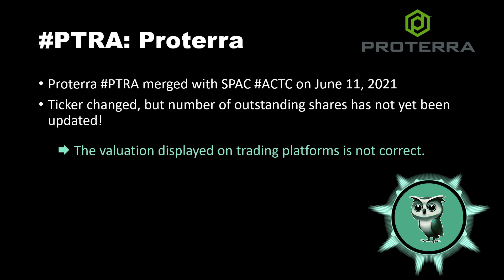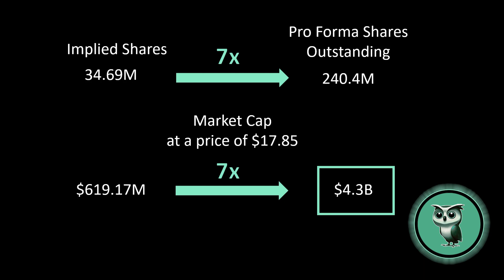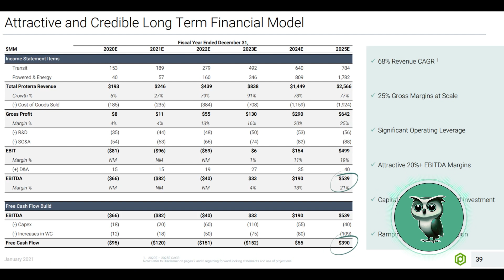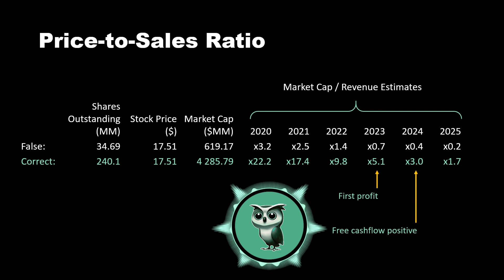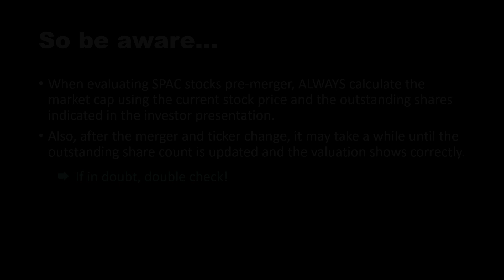SPAC Market Cap Confusion: Proterra PTRA Valuation shown on Google/Trading Platforms not correct?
In this video, I stress the importance of looking closely at the number of shares outstanding indicated in the investor presentations of SPAC deals to correctly calculate the market cap of SPAC stocks and illustrate the calculations at the example of Proterra PTRA.

Implications of different market caps for the future valuation of $PTRA based on price-to-sales multiples are also highlighted.

Caution:
Proterra PTRA merged with the SPAC ACTC on June 11, 2021, but the market cap shown by Google and trading platforms (as of June 25) is not yet updated and still shows the market cap as implied by the pre-merger levels of shares outstanding for ACTC (about 34.69M). The correct number of shares outstanding should be 240.4M according to the latest investor presentation of Proterra. Thus, the market cap of PTRA at a stock price of $17.85 is NOT $619.17M but $4.3B – i.e., about 7x higher than currently indicated on trading platforms.

Credits:

Music intro:
“Naruto Intro Trap Remix” by Blasian Beats

Music outro:
“Gotham” by Sionai Prod